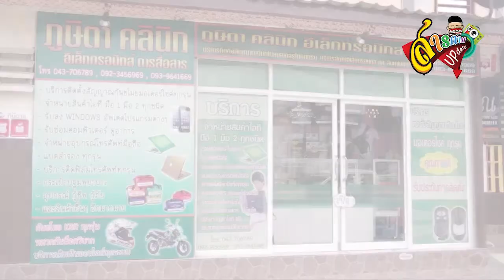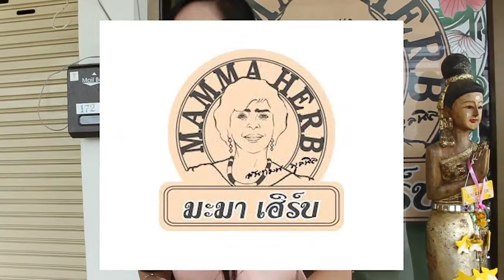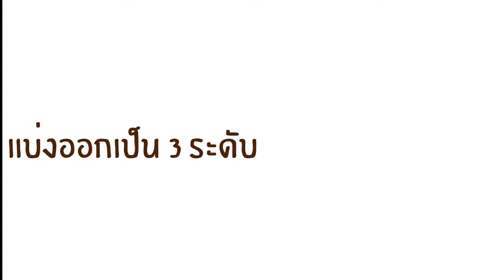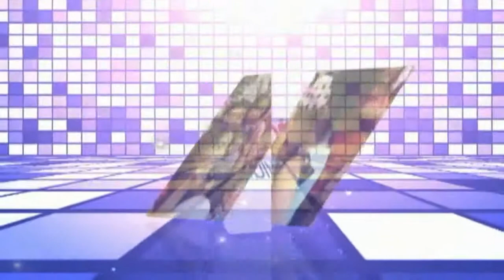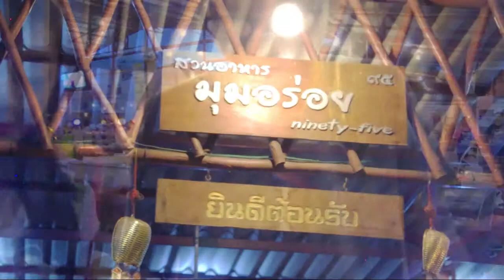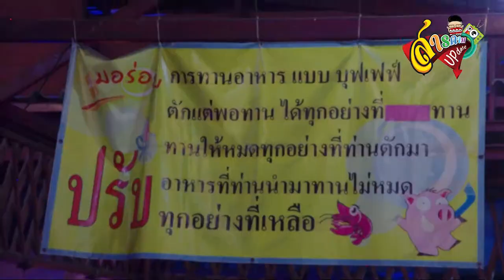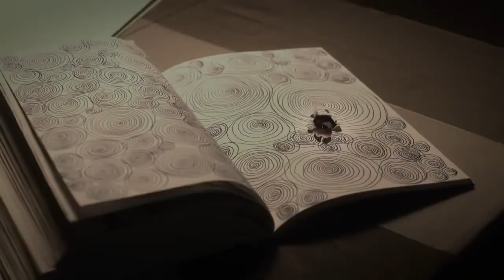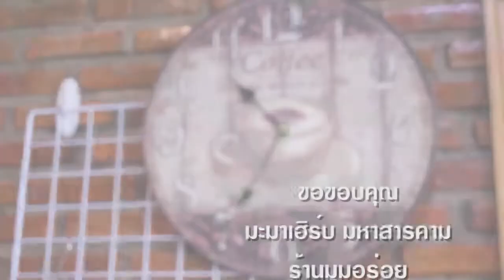สารคามอัพเดท EP12 (กาแฟมุมอร่อย,มะมาเฮิร์บ,โฟล์คตัดผมชาย,มุมอร่อยหมูกระทะ),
รายการ สารคามอัพเดท EP12 รายการวาไรตี้ของชาวมหาสารคาม นำเสนอเรื่องราวที่น่าสนใจในจังหวัดมหาสาร­คาม รวมไปถึงสิ่งที่ชาวมหาสารคามสนใจ สามารถแนะนำหรือแบ่งปันเรื่องราวที่น่าสนใ­จของท่านได้ที่แฟนเพจ "สารคามอัพเดท"